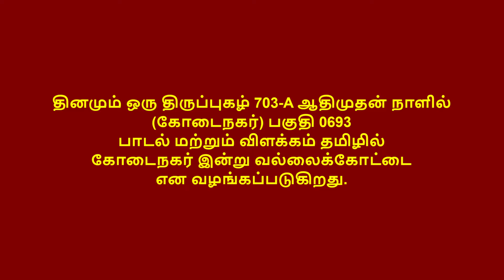தினமும் திருப்புகழ் 703 A ஆதிமுதன் நாளில் கோடைநகர் பகுதி 0693 பாடல் மற்றும் விளக்கம் தமிழில்